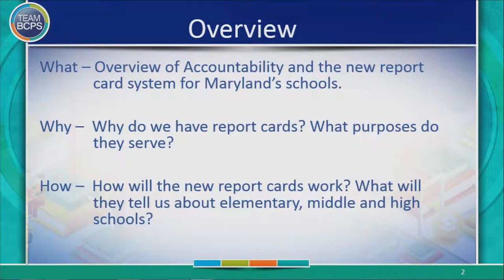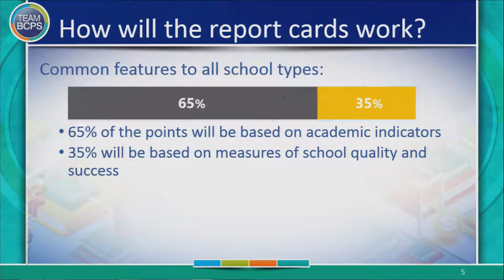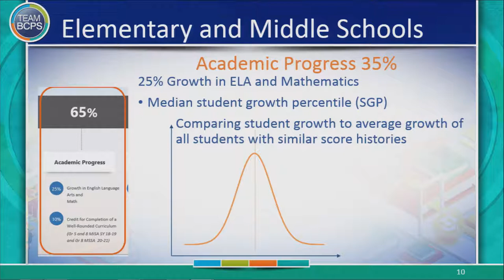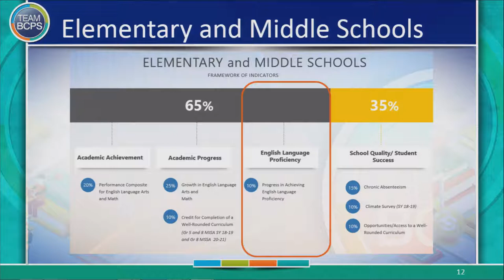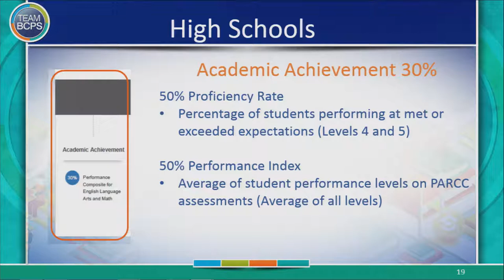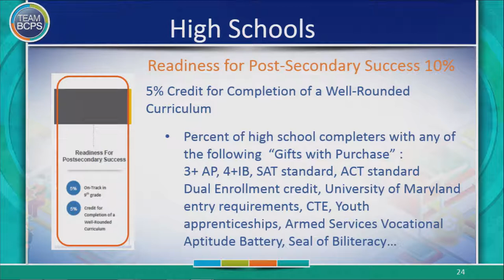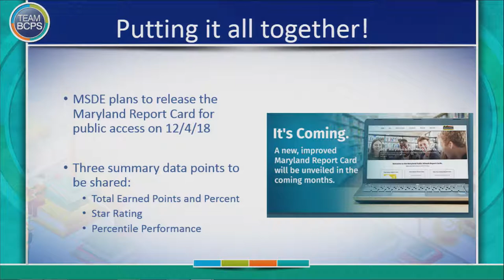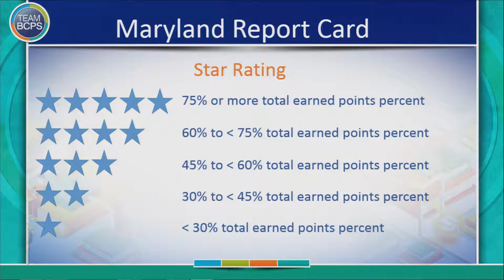Meeting of the Board of Education 11 20 18